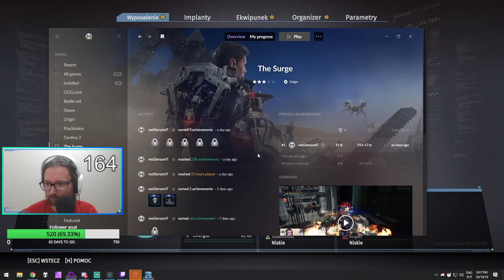Let's Play The Surge - Epizod 56